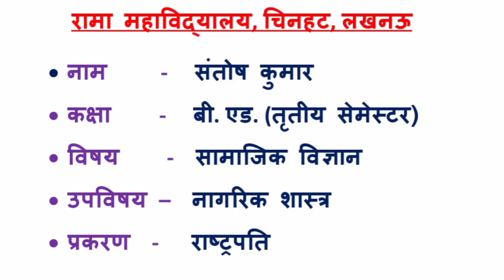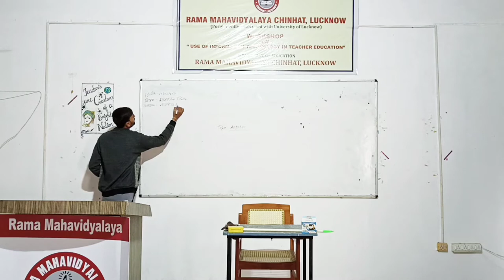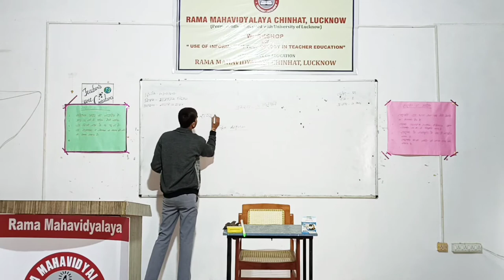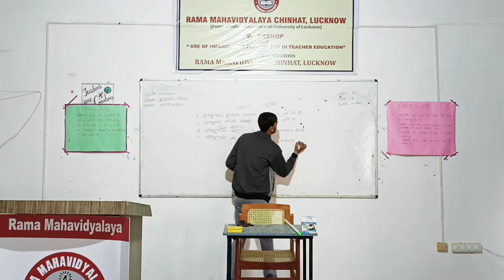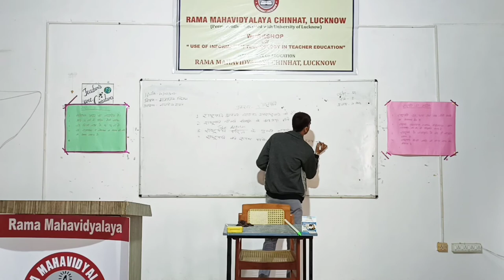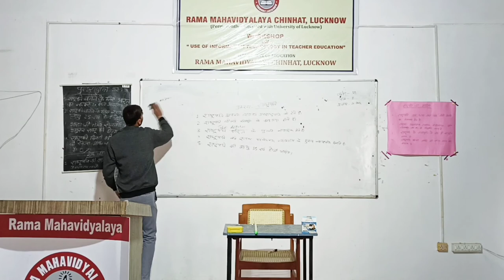Practice Teaching in Civics।। सामाजिक_विज्ञान।। नागरिक_शास्त्र।। LU Rama_College।। B.Ed.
Practice Teaching in Civics.